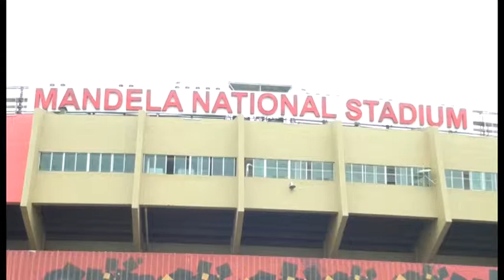Amama Mbabazi yewandiisizza okuvuganya kubwa Pulezidenti